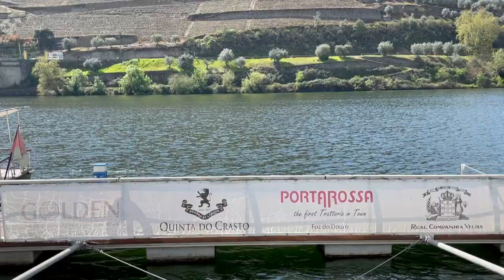CROISIERE SUR LE DOURO (Portugal) AVEC CroisiEurope MARS AVRIL 2022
MATINEE DE NAVIGATION POUR LE BATEAU "GIL EANES" DE SENHORA DA RIBEIRA A PINHÃO AVEC LE PASSAGE DE L'ECLUSE DE VALEIRA D'UN DENIVELE DE 32M.